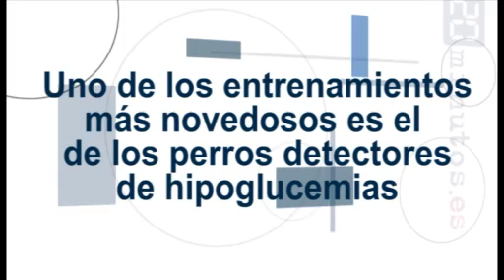Perros de ayuda para diabéticos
La Fundación Bocalán entrena a los primeros tres perros que serán capaces en España de asistir a personas con diabetes. Su fino olfato les permite detectar las bajadas de azúcar y alertar a sus dueños, acercarles comida, pedir auxilio e incluso sacarles de su aturdimiento.